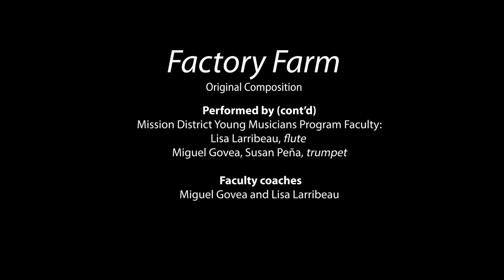(Re)Imagine Day 45: 1000 Poppies & Factory Farm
Welcome to Day 45 of “(Re)Imagine: 100 New Works from Cava Menzies & Community Music Center,” where you receive daily boosts of musical inspiration and hope. Half of these works were composed by Cava Menzies and collaborators and the other half were written by CMC students and faculty from the Young Musicians and Mission District Young Musicians Programs exploring themes of cultural identity, critical community issues, and world music/culture. Sign up to receive these videos delivered to your inbox from April 4–May 23, 2022.

Video 1: “1000 Poppies,” composed by Sylvia Sherman and Cava Menzies

From Cava Menzies: “I love that Sylvia and I created a piece together! This one is very special because Sylvia is the reason I am connected to this wonderful project at CMC. She and I discussed the idea of the value of community relationships providing strong roots for fertile work and how 100 seedlings from this collaboration project turned into 1000 poppies.”

Performed by:
Sylvia Sherman, bass
Cava Menzies, piano

Video 2: “Factory Farm,” composed by Lola Castro and Mai Thurlow Lam (Mission District Young Musicians Program), arranged by Miguel Govea

The issue is cruelty to animals as a result of industrialized food production and factory farms. The piece is performed as a tango, a dance rhythm from Argentina dating to the early 20th century. The theme is interspersed with barnyard sounds of happy animals in an ideal environment.

Performed by Mission District Young Musicians Program Students:
Xochitl Ramirez, flute
Lola Castro, Mai Thurlow Lam, clarinet
Angel Rosales, alto saxophone
Natalia Quesada-Marshall, Sai Ray, trumpet

Mission District Young Musicians Program Faculty:
Lisa Larribeau, flute
Miguel Govea, Susan Peña, trumpet

Faculty coaches:
Miguel Govea and Lisa Larribeau
This project was made possible in part by a grant from The Creative Work Fund, a program of the Walter and Elise Haas Fund that also is supported by The William and Flora Hewlett Foundation.